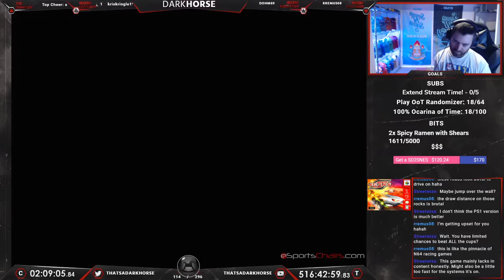S.C.A.R.S. - Darkhorse Beats EVERY N64 Game - The Great N64 Challenge